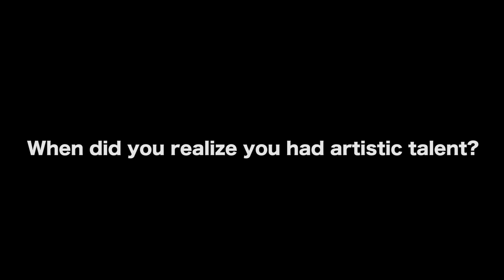Growing Up As An Artist Can Be Lonely - Frank Dietz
WATCH’ I HATE KIDS’ TRAILER

AUDIO